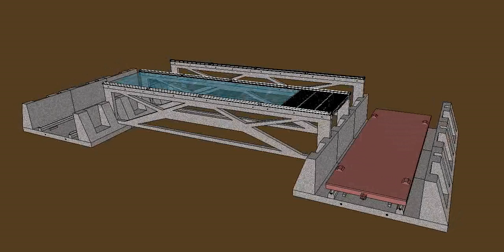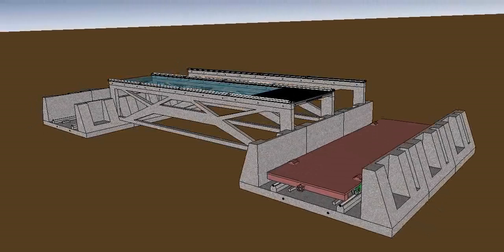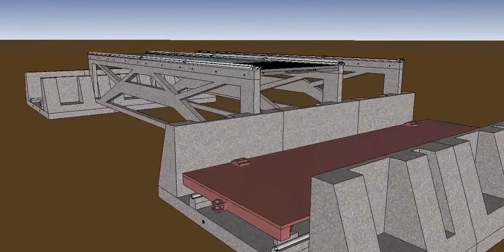What should have saved the USA causes it's destruction instead, aka an entertaining but boring farce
Roxette - It Must Have Been Love